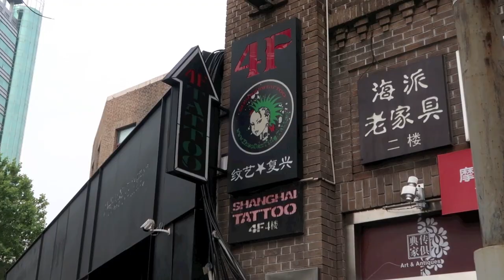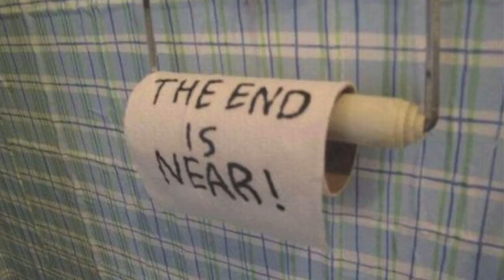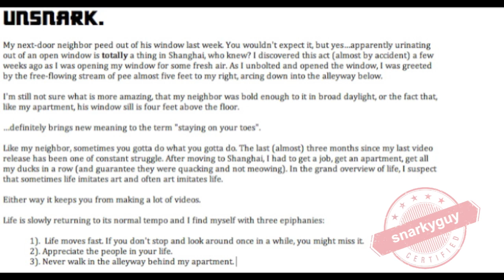Moving To Shanghai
So I moved to Shanghai. What is the biggest city in China like? How complicated is the move? What is an apartment in Shanghai like? Today we'll talk about all that...and more. Snarky is back!

►►The last (almost) three months since my last video release has been one of constant struggle. After moving to Shanghai, I had to get a job, get an apartment, get all my ducks in a row (and guarantee they were quacking and not meowing). In the grand overview of life, I suspect that sometimes life imitates art and often art imitates life.

Either way it keeps you from making a lot of videos.

►►► I'd like to give a special shout-out and thanks to Shanghai Tattoo (and specifically China's Queen of Tattoo's Zhuo Dan Ting) for helping me get a (fake) butt tattoo. Check 'em out their...
Instagram: shanghai_theoriginal zhou dan ting

(go there and get a butt tattoo for real...tell Ting that Snarky sent you...)